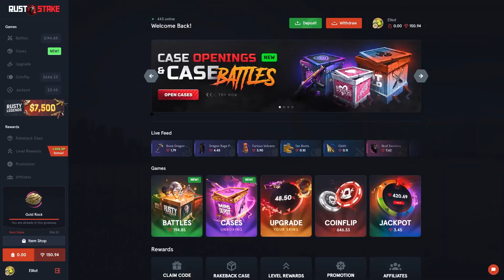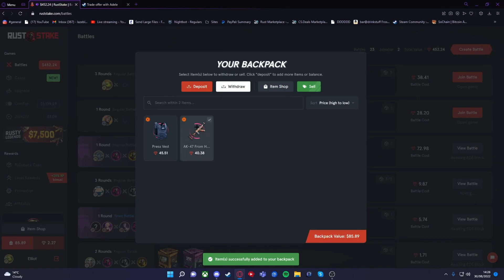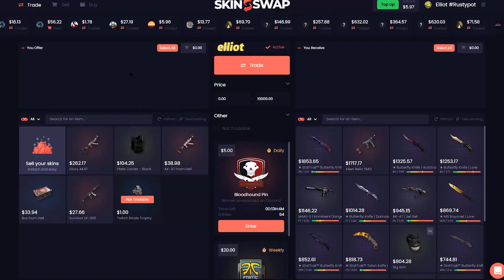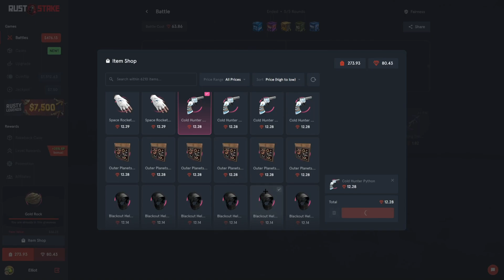I LITERALLY Couldn't STOP WINNING (GIVEAWAY)